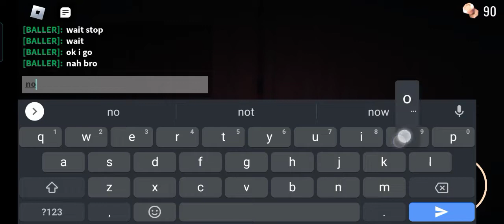Doors Gameplay (no commentary kinda...)